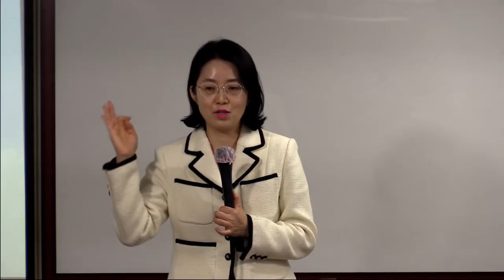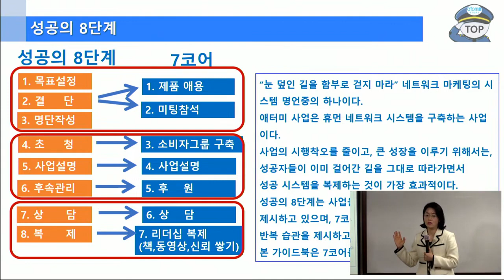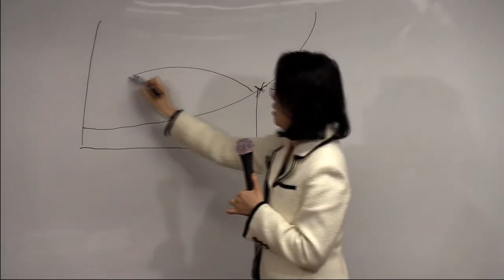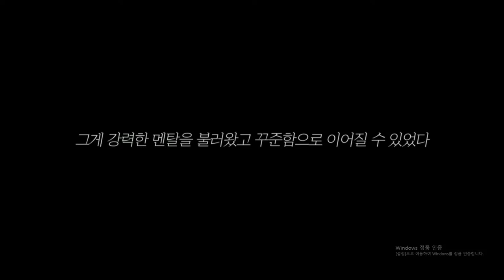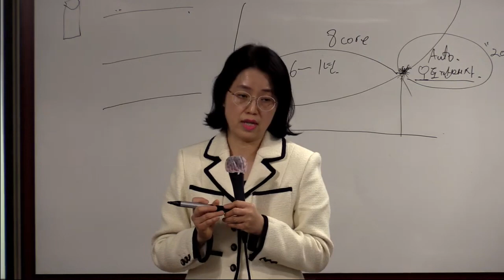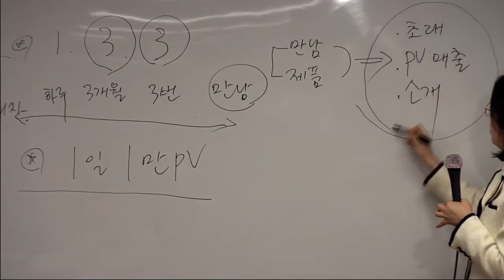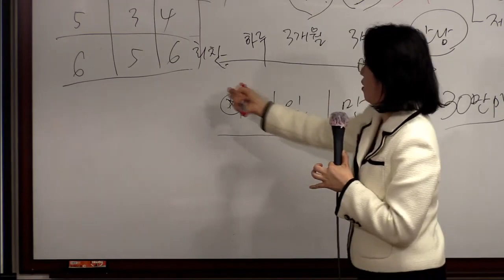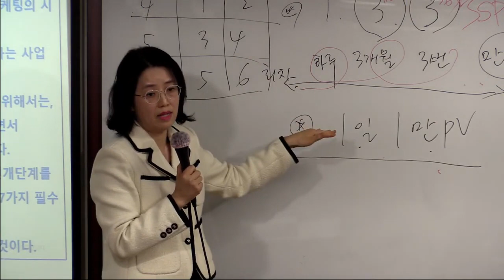TOP 부업가 세미나 2부 (성공의길)/이정해 STM